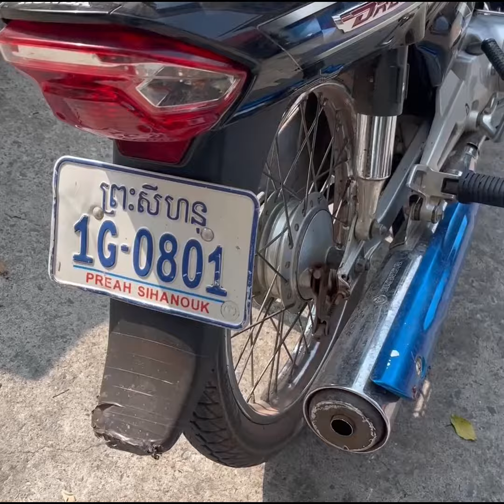ពូម៉ូតូឌុប ត្រូវជនសង្ស័យប្រើផ្លែឡាមប្លន់ម៉ូតូពីខេត្តព្រះសីហនុ ត្រូវសមត្ថកិច្ចឃាត់ខ្លួនបាន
ពូម៉ូតូឌុប ត្រូវជនសង្ស័យប្រើផ្លែឡាមប្លន់ម៉ូតូពីខេត្តព្រះសីហនុ យកមកលក់នៅភ្នំពេញ ត្រូវសមត្ថកិច្ចឃាត់ខ្លួនបាន

ភ្នំពេញ៖ ជនសង្ស័យចំនួន០២នាក់ ត្រូវបានសមត្ថកិច្ចធ្វើការឃាត់ខ្លួនបាន បន្ទាប់ពីប្រើផ្លែឡាមអារកពូម៉ូតូឌុបម្នាក់នៅខេត្តព្រះសីហនុ បណ្តាលឲ្យរងរបួសធ្ងន់ធ្ងរ ដើម្បីប្លន់យកម៉ូតូ។

ប្រតិបត្តិការឃាត់ខ្លួននេះបានធ្វើឡើងកាលពីវេលាម៉ោង ៣៖៣០នាទីរសៀល ថ្ងៃទី២១ ខែមេសា ឆ្នាំ២០២៣ ចំណុចលើផ្លូវលេខ១៩២ សង្កាត់ទឹកល្អក់ទី៣ ខណ្ឌទួលគោក រាជធានីភ្នំពេញ។

ជនរងគ្រោះមានឈ្មោះ គីម ប៊ ភេទប្រុស មុខរបរជាអ្នករត់ម៉ូតូឌុប។ ចំណែកជនសង្ស័យមានឈ្មោះ វី ជីវ័ន្ត ភេទប្រុស ជនជាតិខ្មែរ មុខរបរ មិនពិតប្រាកដ និងម្នាក់ឈ្មោះ ចូវ ស្រីម៉ិច ហៅ ស្រីណុច ភេទស្រី អាយុ២៣ឆ្នាំ ជនជាតិខ្មែរ មុខរបរ មិនពិតប្រាកដ។

វត្ថុតាងមាន ម៉ូតូម៉ាក Honda C125 ស៊េរី2016 ពណ៌ខ្មៅ ពាក់ស្លាកលេខ ព្រះសីហនុ 1G-080   កូនកាបូប ពណ៌ខៀវខ្ចី ចំនួន០១ ដែលមានដាក់ថ្នាំញៀនផងដែរ។

សូមជម្រាបថា កាលពីថ្ងៃទី២១ ខែមេសា ឆ្នាំ២០២៣ វេលាម៉ោង ៨៖១០នាទីព្រឹក នៅចំណុចលើផ្លូវ ចំការដូងប្រេង ស្រុកស្ទឹងហាវ ក្រុងព្រះស៊ីហនុ ជនសង្ស័យបានធ្វើសកម្មភាពប្រើផ្លែឡាមអាកជនរងគ្រោះដែលជាអ្នករត់ម៉ូតូឌុប បណ្តាលឲ្យរងរបួសធ្ងន់ឈាមស្រោចពេញខ្លួន រួចប្លន់យកម៉ូតូបានសម្រេច ហើយក៏បានជិះគេចខ្លួនមកភ្នំពេញ បំណងលក់ម៉ូតូនៅឃ្លាំងរំសេវ ប៉ុន្តែត្រូវម្ចាស់ហាងសង្ស័យ ក៏បានទំនាក់ទំនងទៅសមត្ថកិច្ចឲ្យឃាត់ខ្លួនតែម្តង។

បច្ចុប្បន្នសមត្ថកិច្ចបានប្រគល់ជនសង្ស័យទាំង០២នាក់ខាងលើ ទៅឲ្យអធិការដ្ឋាននគរបាលខណ្ឌស្ទឹងហាវ ក្រុងព្រះសីហនុ ដើម្បីចាត់ការបន្តតាមនីតិវិធីច្បាប់៕